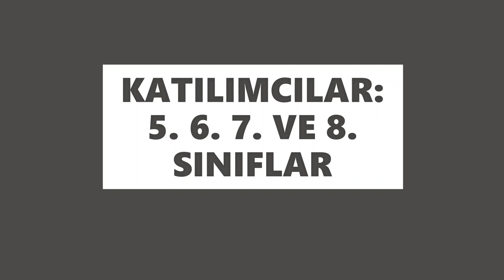KOLAJ ÇALIŞMASI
MİSKET ORTAOKULU GÖRSEL SANATLAR DERSİ KOLAJ ÇALIŞMALARI